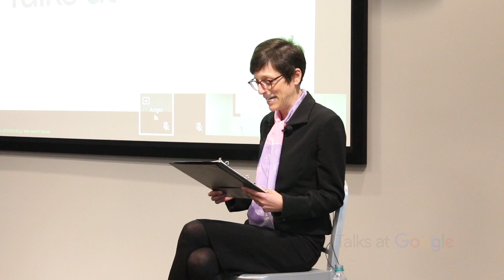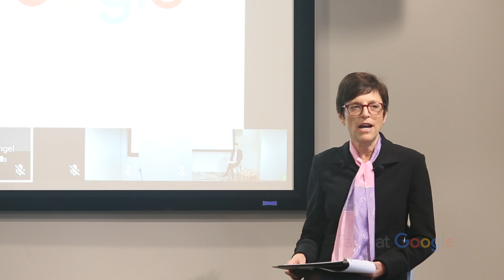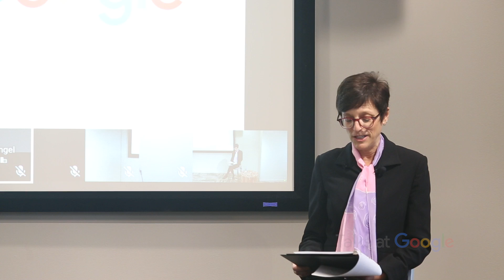Never Work a Day in Your Life | Judge Judith E. Levy | Talks at Google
United States District Judge Judith E. Levy. Judge Levy has been a long-time resident and civil rights activist from Ann Arbor, Michigan. She was appointed to serve on the federal bench by President Obama in 2014, and became Michigan’s first openly LGBT federal judge. She is well known for organizing some of the early gay pride rallies in Ann Arbor, and for her career as an Assistant United States Attorney in Detroit, Michigan, where she enforced federal civil rights laws in some very controversial cases. Judge Levy also teaches seminars at the University of Michigan Law School where she is fond of telling her students that she has "never worked a day in her life." In this talk, Judge Judy discusses coming out in the 1970s, her early experiences as an activist and her transition to the federal bench where she handles federal criminal and civil cases of all stripes and sizes.